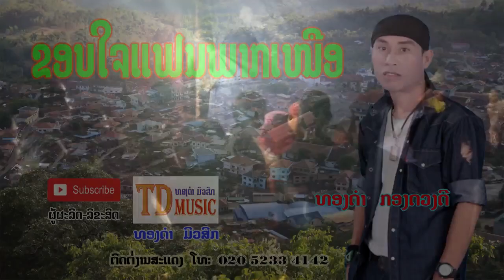ຂອບໃຈແຟນພາກເຫນືອ - ທອງດຳ ກອງດວງດີ / ขอบใจแฟนพากเหนือ - ทองดำ กองดวงดี / ທອງດຳ ມິວສິກ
ເພງ: ຂອບໃຈແຟນພາກເຫນືອ
ນັກຮ້ອງ: ທອງດຳ  ກອງດວງດີ
ແຕ່ງໂດຍ: ທອງດຳ  ກອງດວງດີ